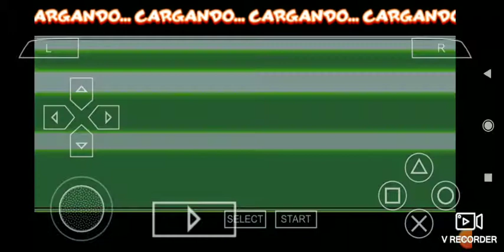Dragon Ball z shin badukai 6 Arcade mod gameplay